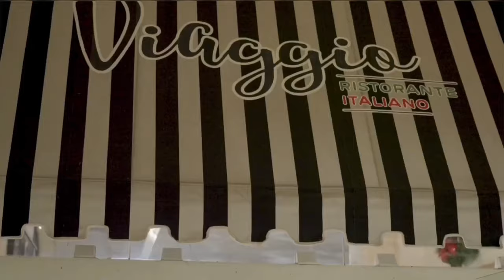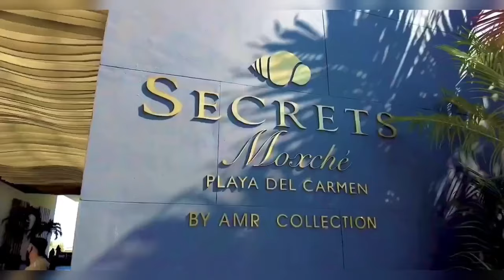Top 7 BEST NEW All Inclusive Resorts In Cancun Mexico (2024)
Hello,
Welcome to luxscape in this video we will be listing the top 7 best all inclusive resorts in Cancun 2023. If you plan on visiting cancun Mexico then watch this full video as we highlight the best cancun all inclusive resorts.

The first resort we we review is the garza blanca cancun. The resort of the canucn resorts include secrets moxché playa del carmen. The new luxury cancun all inclusive resort. Next is the hotel xcaret arte mexico. Paradisus Playa Mujeres.  Then we give a full waldorf astoria cancun review. 2nd on the list is the wyndham alltra cancun all inclusive resort. And we also have the hilton cancun all inclusive resort.

So if you are searching for the top 10 all inclusive resorts in Cancun or the best all inclusive resorts in Mexico watch this full video. As we show you the best cancun all inclusive resorts 2024. If you want to book these resorts of for the best rates check online.